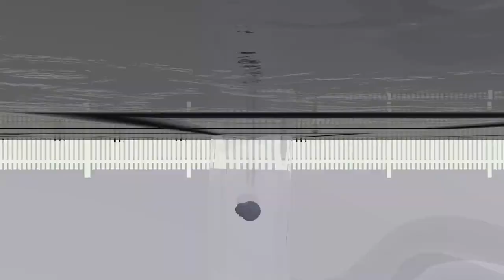Shpongle - Carnival of Peculiarities - - - [[Full Visual Trippy Videos Set]] - - - [GetAFix]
A trippy animated fan visual for "Shpongle - Carnival of Peculiarities"

Fancy being a patron of the channel? , I honestly, properly appreciate it :)

All videos are NONE MONITRISED I do not make anything off these videos, Feeling generous?

MORE AT